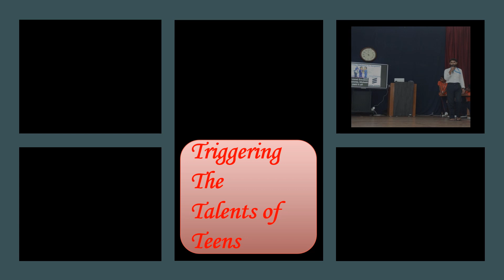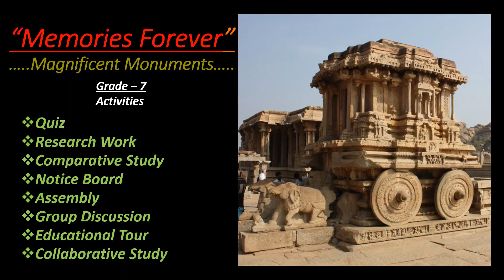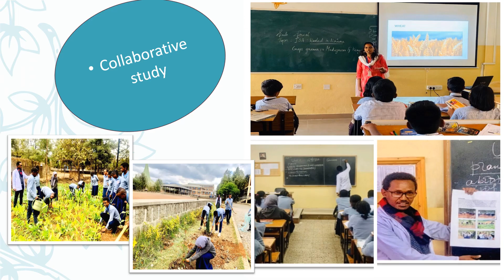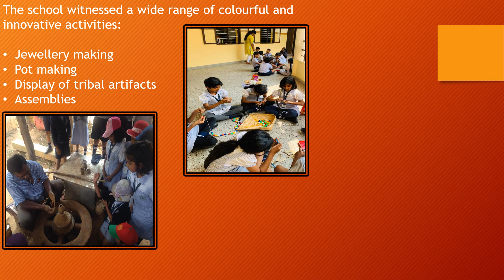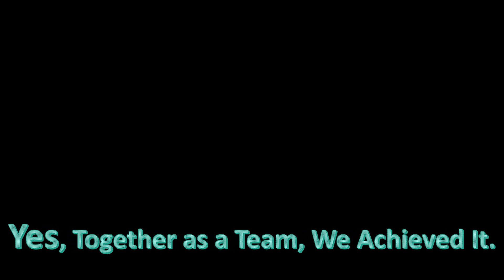ISA Footprints 2020 ICSE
Our Christ Academy CBSE school and Christ Academy ICSE school have been awarded the prestigious International School Award by British Council